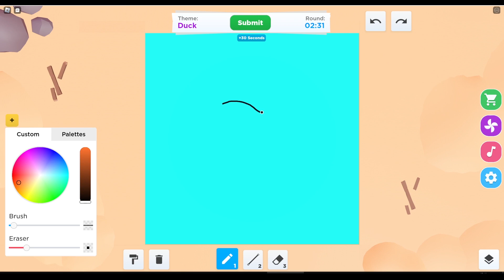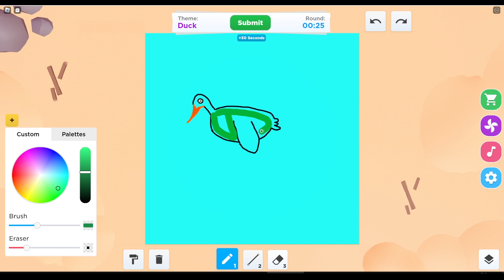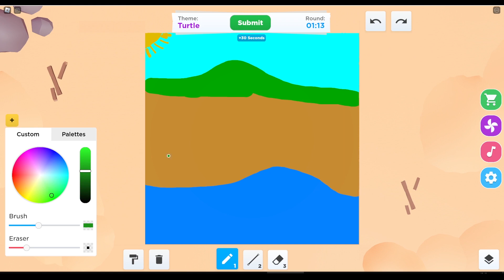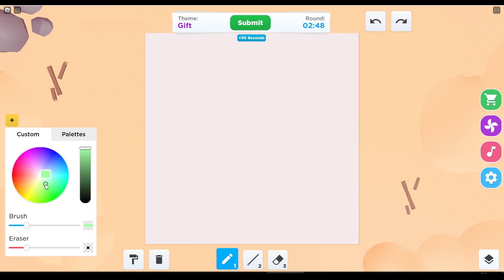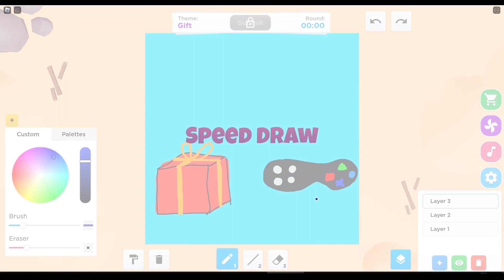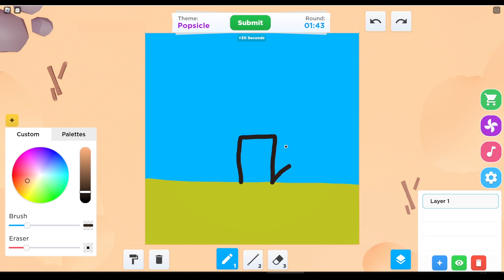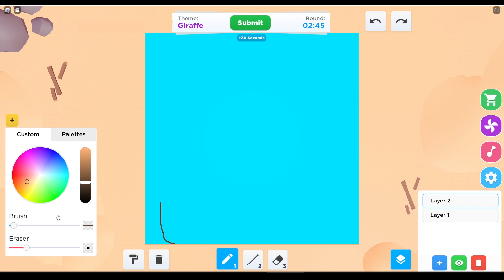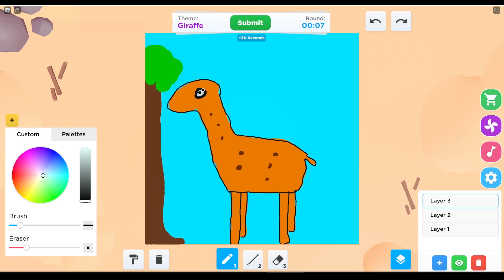Speed Draw! - Dansk Roblox med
I denne episode spiller jeg Speed Draw! som går ud på at tegne hurtigt.
Hvordan mon det går denne gang, vinder jeg?

-Bleeping Demo
-Crinoline Dreams
-Crusade - Heavy Industry
-Deep Relaxation
-Funk Game Loop
-Funky Chunk
-Loopster
-Morgana Rides
-New Hero in Town
-On Hold for You
-Smooth Lovin
-Raving Energy
-Realizer
-Twisting